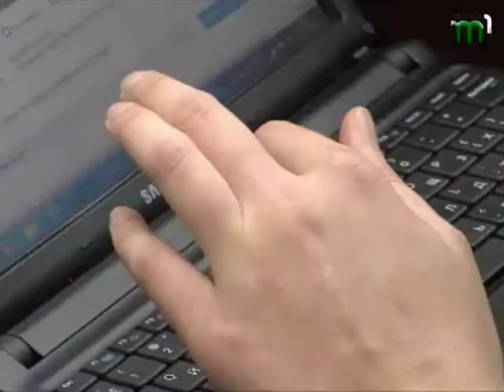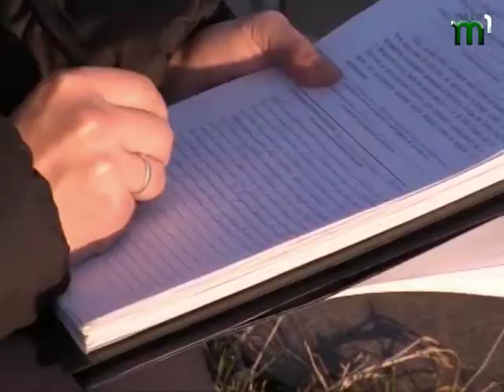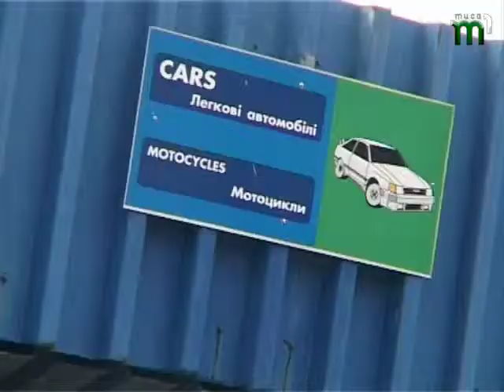UHOR NOVINI 12 03 2014